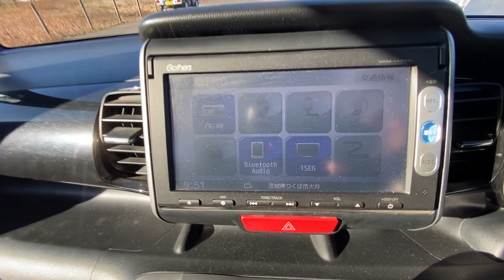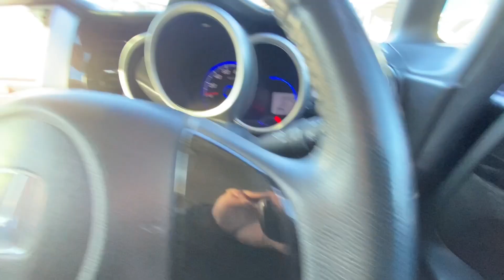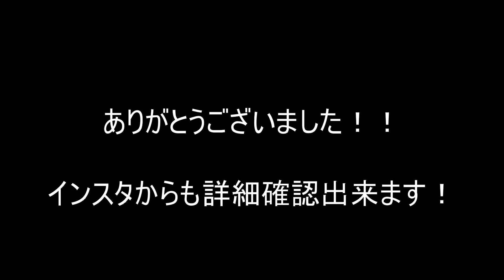【車両確認用】N-BOXカスタム G・SSパッケージ 大大人気な車！もはや普通車？いや軽自動車です！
25年式　N-BOXカスタム
グレード：G・SSパッケージ
走行距離：89.950km
車検R6年12月20日